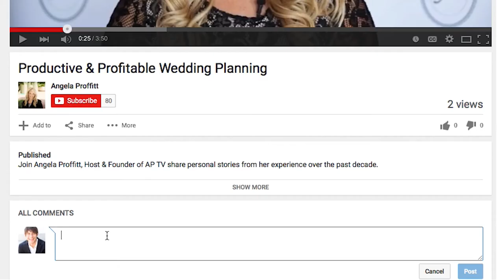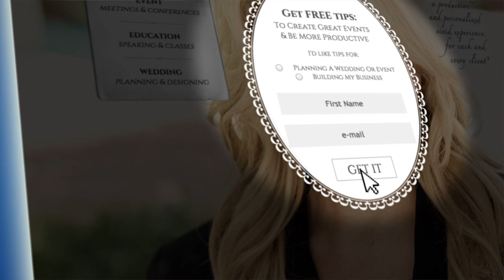Adhere to the Guest List for the Wedding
While working at a large venue, I didn’t realize how many different venue spaces they had. During the wedding reception, police showed up and asked for IDs from everyone at the bar. Turns out, there were some underage wedding crashers from a prom at a different space at the same venue. It was a huge distraction and put a damper on the party for a while. I’m sharing some key lessons learned in today’s video tip!